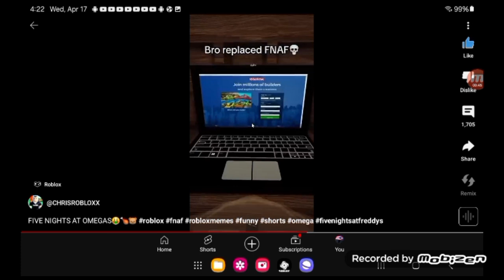roblox the memes song